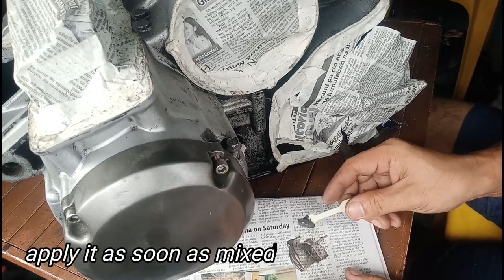CRANKCASE RESTORATION/PAINTING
Repair/Restore/Repaint Crankcase